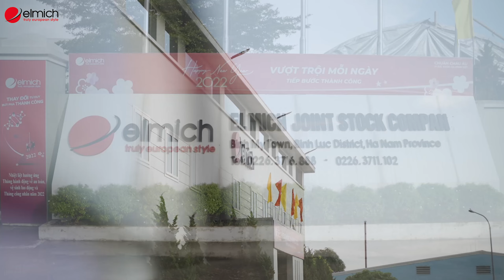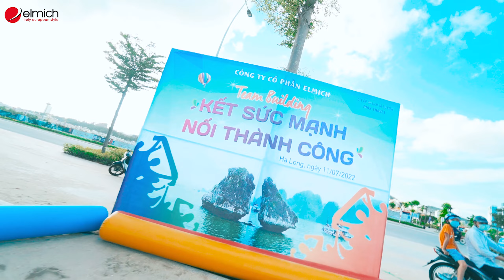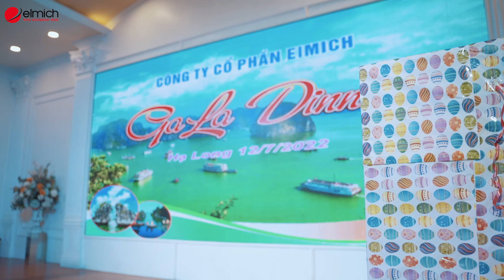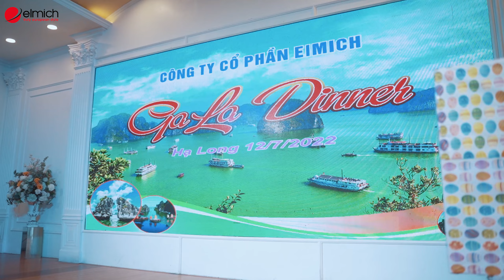ELMICH HÀ NAM : TEAM BUILDING - HẠ LONG 2022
SUNSHINE MEDIA
EVENT - MV -  TVC - WEDDING FILM
ĐC : Lê Hồng Phong - TP Phủ Lý - Hà Nam
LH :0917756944